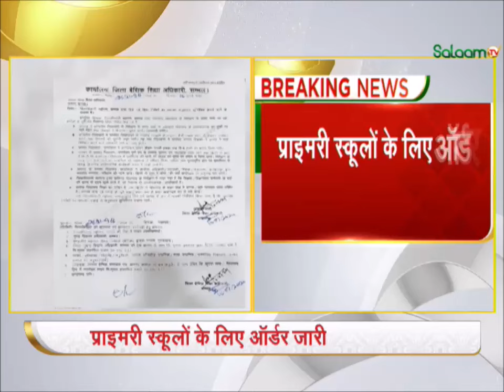UP के Sambhal में DM का Order, Female Teachers को मैडम नहीं दीदी कहेंगे स्टूडेंट | Breaking News